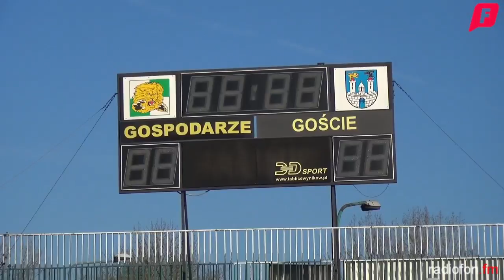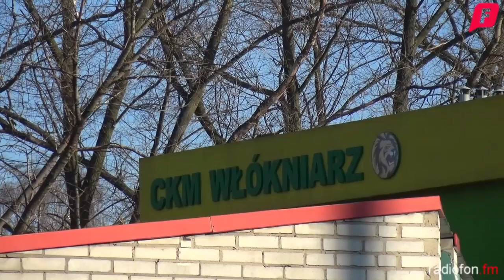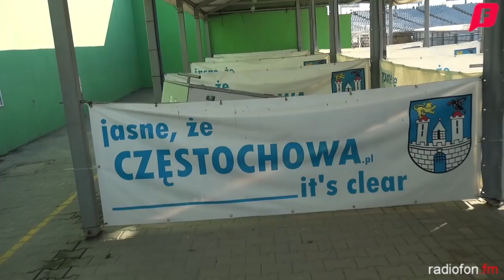"Gdyby Zenon Plech był dobrym fachowcem to byłby dobrym trenerem. A nie jest"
Hans Nielsen, przygotowanie toru na zimę, sparingi, powołanie spółki, sponsor tytularny, wizyta w domu Mateja Zagara i komentarze Zenona Plecha o Włókniarzu - to tylko niektóre tematy obszernej rozmowy Mariusza Rajka z prezesem Włókniarza Michałem Świącikiem. Zapraszamy do oglądania.